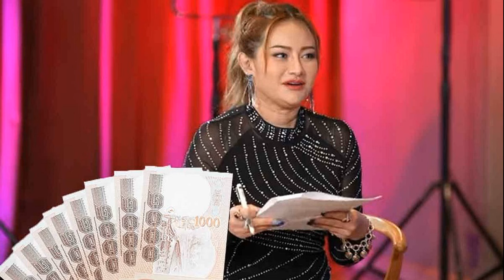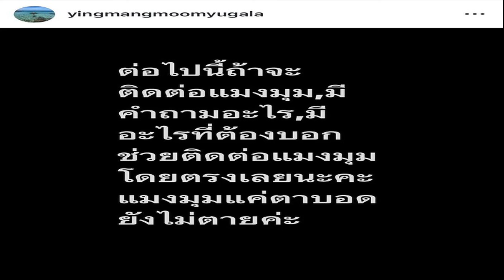หมอปลาย เผยคนเกิดเดือนไหนการเงินดี เกิดเดือนไหนโอกาสงานคว้าไว้ได้รวย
ดวง
28 ต.ค. 2567
07:51 น.
ทำนายดวง ต.ค.67-ม.ค.68 หมอปลาย เผยคนเกิดเดือนไหนการเงินดี แต่ระวังสุขภาพ คนเกิดเดือนไหนจะมีโอกาสทางการเงิน การงาน คว้าไว้ได้รวย เตือนคนเกิดเดือนไหน ระวังอุบัติเหตุ เดินทางทางน้ำ

รายการตีสิบเดย์ เผยคลิป “หมอปลาย ทำนายดวง ตุลาคม 2567 – มกราคม 2568” หมอปลาย พรายกระซิบ เปิดดวงคนเกิดทั้ง 12 เดือน ดังนี้

คนเกิดเดือนมกราคม ระวังเรื่องการลงทุน การสร้างบ้าน นอกจังหวัดตัวเองยังไม่เหมาะ ให้ผ่านเดือนมีนาคม ปีหน้าไปก่อน ถึงจะดี
คนเกิดเดือนกุมภาพันธ์ คนที่อยู่ระดับสูงกว่าจะทำให้ปวดหัว หัวหน้า รุ่นพี่ ต้องใจเย็นๆ หาแหวนใส่นิ้วก้อยขวา จะมีคนเมตตา เอ็นดู มากขึ้น
คนเกิดเดือนมีนาคม เจอคนมากขึ้น ขัดความรู้สึก ต้องทำ ถ้าทำแต่สิ่งที่ชอบ จะไม่มีความสุข
คนเกิดเดือนเมษายน จะเด่นเรื่องการเดินทาง การติดต่อค้าขาย โดยเฉพาะทางเรือ หรืองานที่เกี่ยวกับการขนส่ง ระวังคนในครอบครัวคนมีอายุป่วย พาไปปล่อยปลา ปลาหมอ ปลาไหล อย่างละ 16 ตัว กรวดน้ำให้เจ้ากรรมนายเวร
คนเกิดเดือนพฤษภาคม ระวังเรื่องเครื่องใช้ไฟฟ้าเสีย แต่การเงินดี ระวังเรื่องสุขภาพ นอนไม่หลับ เครียด เจอเรื่องกลืนไม่เข้าคายไม่ออกบ่อยๆ แนะไหว้พระพิฆเนศ ถวายเป็นน้ำแดง กุหลาบสีแดง เสริมพลังตัวเอง
คนเกิดเดือนมิถุนายน สิ่งที่ดี 3 เดือนนี้ จะมีโอกาสทางการเงิน การงาน แต่ห้ามเกี่ยงงาน คว้าไว้รวยไม่รู้จะรวยยังไง แนะนำไหว้พระพรหม จะช่วยเรื่องการงาน การติดต่อสื่อสารได้ดีขึ้น
คนเกิดเดือนกรกฎาคม ระวังการเดินทาง ทางน้ำ ไม่ให้ดำน้ำ ไม่ให้ขึ้นเรือ สปีดโบ๊ต เรือข้ามฟากให้ใส่เสื้อชูชีพ
คนเกิดเดือนสิงหาคม ระวังเรื่องการใช้จ่าย เกี่ยวกับสุขภาพ การประทินโฉมทั้งหลาย การซื้อวิตามิน แพงเกินไป ถูกหลอกเยอะเกินไป หรือกินวิตามินจนร่างกายพัง หรือตรวจไปหาหมอมากกว่าหนึ่ง รพ.
คนเกิดเดือนกันยายน คิดดีๆเรื่องความรัก ถ้าจะเดินทางไกลให้เขามาหาเราดีกว่าเราไปหาเขา ปลอดภัยกว่า ถ้าขอเรื่องความรัก ขอพระแม่ศักติ หรือพระแม่ทุรคา จุดธุปดำ 16 ดอก และดอกกุหลาบ
คนเกิดเดือนตุลาคม ใครวางแผนไปต่างประเทศ ไปได้ จะเจอคนที่ชอบ คนอุปถัมภ์ หรือคนที่ทำงานด้วยกันได้ ในอนาคต อยากย้ายถิ่นฐานไป
คนเกิดเดือนพฤศจิกายน ระวังยานพาหนะ 4 ล้อ ขับไปชนเขา หรือหลับใน
คนเกิดเดือนธันวาคม ระวังเรื่องการออกกำลังกายมาก จะเกิดขาพลิก แพลง กระดูกข้อใหญ่ร้าว